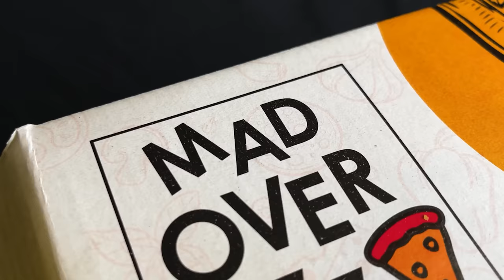| How well do son know their mom | Mother's day special | ft @Rungmangvlog @ParakramRana |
▶ Production Team :  Prashansa Niroula & Syrus Rajbhandari

▶Edit :Lil Kera aka ujwal rai..